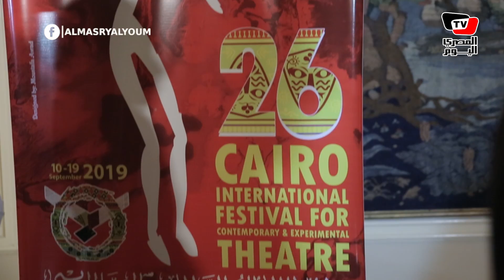بعرض الخياليون للولايات المتحدة.. انطلاق النسخة الـ 26 من مهرجان المسرح المعاصر والتجريبي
اُفتتح مهرجان القاهرة الدولي للمسرح المعاصر والتجريبي الدورة "26"، والتي تقام في الفترة من 10 إلى 19 سبتمبر الجاري على المسرح الكبير بدار الأوبرا المصرية  وتضمن الافتتاح العرض الأمريكي "The Fantasticks" (الخياليون)، وهو عرض مسرحي كلاسيكي أمريكي الأطول عرضًا في العالم.